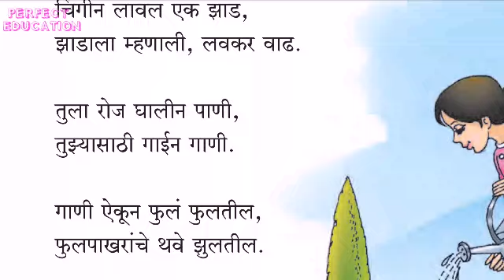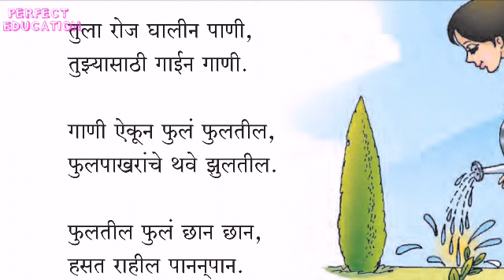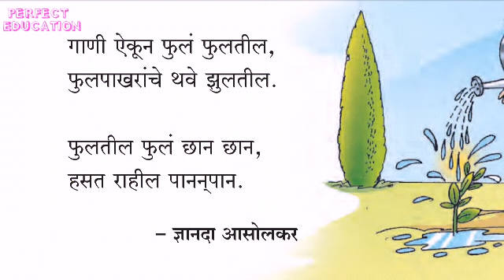STD 4 SUBJECT MARATHI ZADE LESSON 1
STD 4 SUBJECT MARATHI ZADE CHAPTER 1